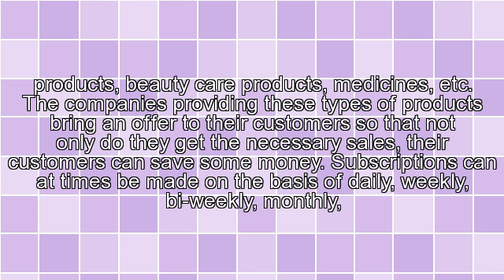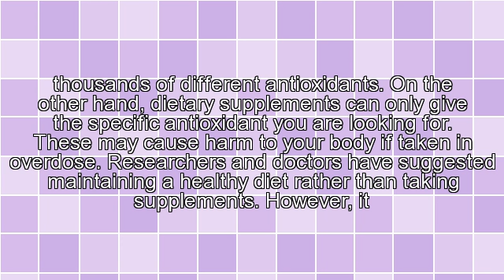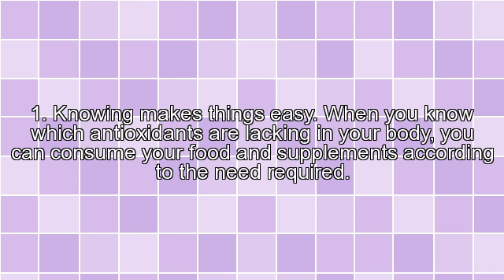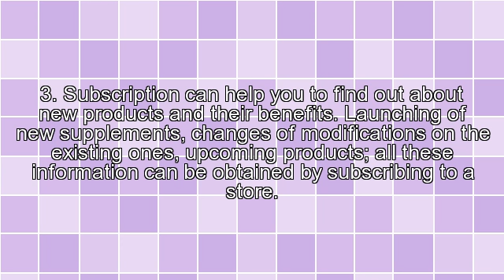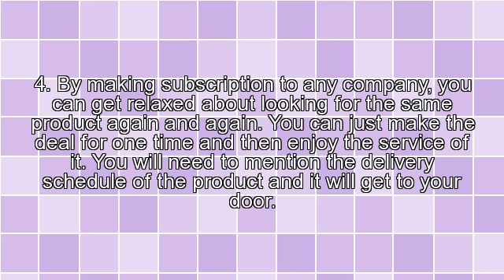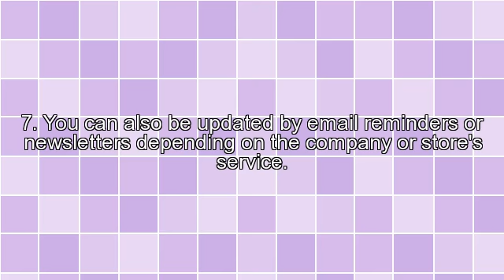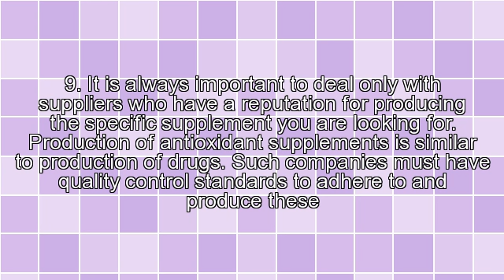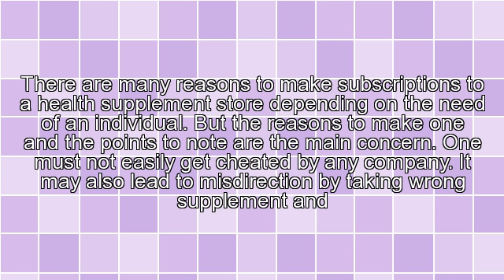Reasons Why You Should Have Subscribed to a Supplements Store